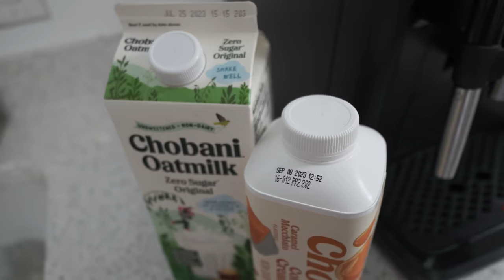Limpando, Preparando La Casa De La Finca Para La Boda.. Muestro Donde Sera La Ceremonia Y Recepcion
EN EL VIDEO DE HOY: Limpando, Preparando La Casa De La Finca Para La Boda.. Muestro Donde Sera La Ceremonia Y Recepcion